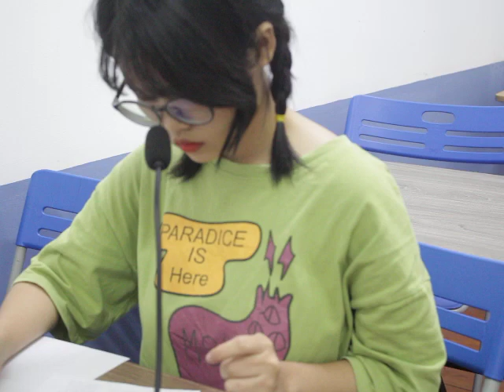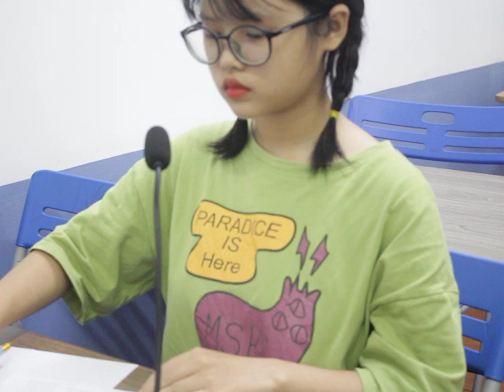Nguyễn Thị Thúy lớp IELTS 6 mid test speaking